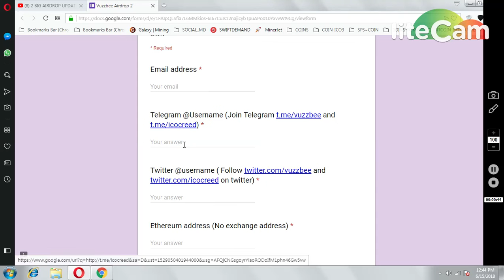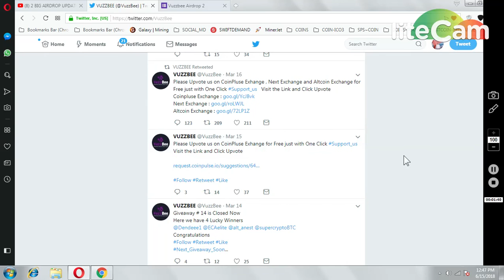VUZZBEE 5000 TOKENS~ 250$ )|| BIG AIRDROP